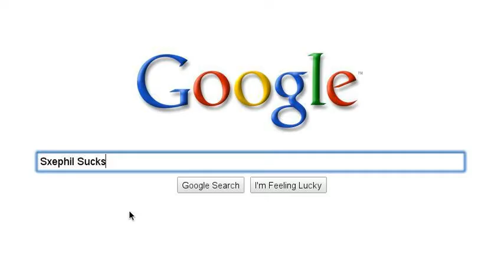For Archfiend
This is your present to you. Peace
And if your wondering why I put RayWilliamJohnson there, he isn't that funny anyway.